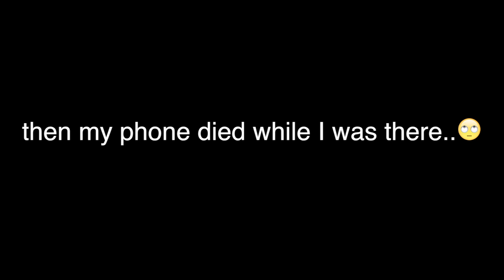6 MONTHS WITHOUT HEAT ON MY NATURAL HAIR // length check 🙆🏽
sorry if this video is useless and pointless. i had all intentions on making the proper vlog as I said, but the odds were against me I guess *shrugs* 😂
hope y'all enjoyed it anyways, and I'll definitely be making a hair growth video V soon 🙃

Chuki Beats
'Indian' Chill Guitar Old School Hip Hop Instrumentals Rap Beat
*downloaded for free*

~intro edits downloaded from Gabrielle Marie's channel~